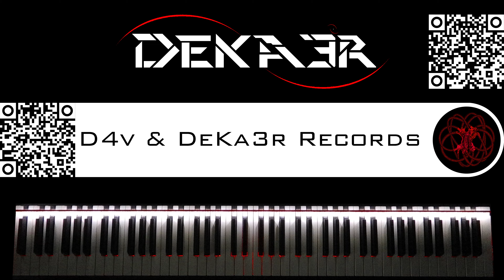🔴 IRL - ESTUDIOS PROFUNDOS DE PIANO - FA SOSTENIDO MENOR ARMÓNICO - ESCALAS en SEXTAS - 530